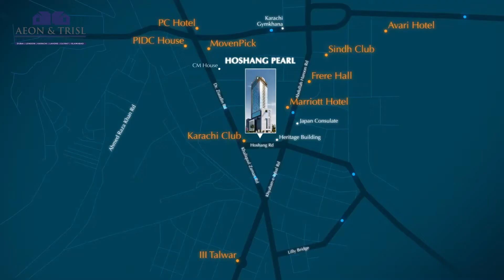Hoshang Pearl Karachi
Hoshang Pearl - a project of sophisticated décor, exquisite finish, and sheer indulgence!

Located in the heart if the city, Hoshang Pearl promises unique 180-degree views of the city!

Offering 2,3 Bedroom apartments, elegant duplex and penthouses with 15% DOWN PAYMENT ONLY.

Amenities:
✅Large pool
✅Equipped gym
✅Kids play area
✅Steam pool